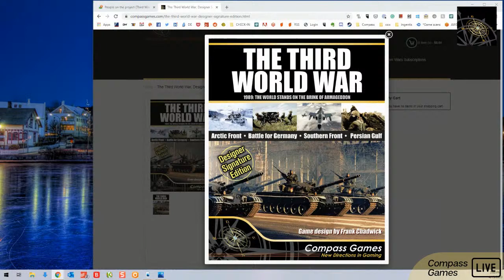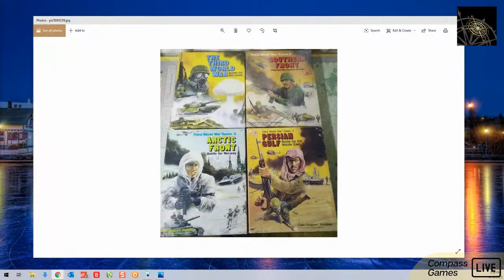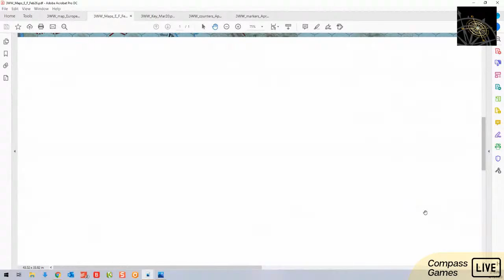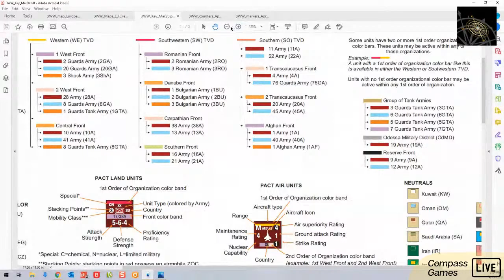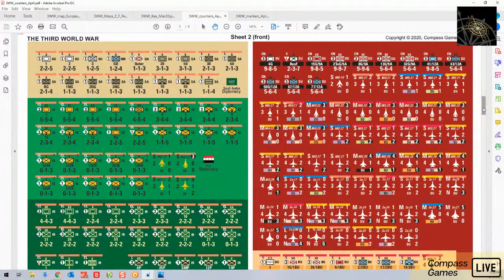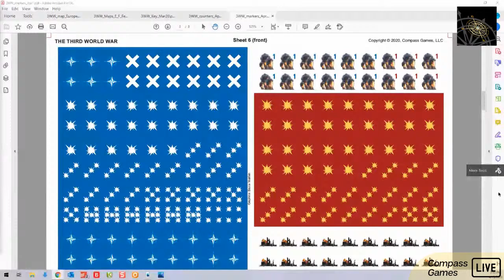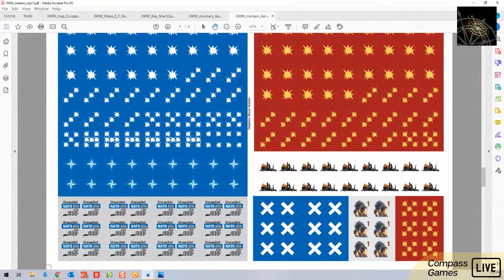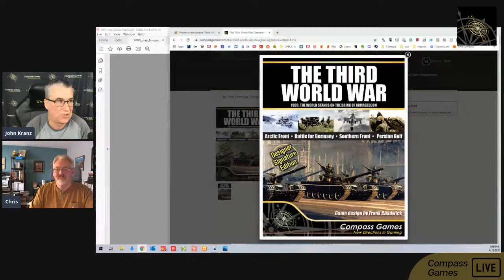Compass Games Live, Episode 30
Project update on THIRD WORLD WAR SERIES with special guest and project team member, Chris Fawcett. Broadcast on April 13, 2020.